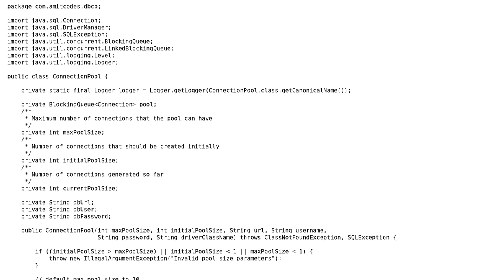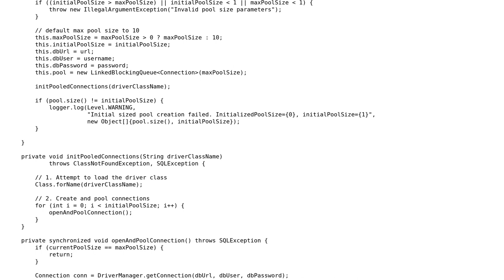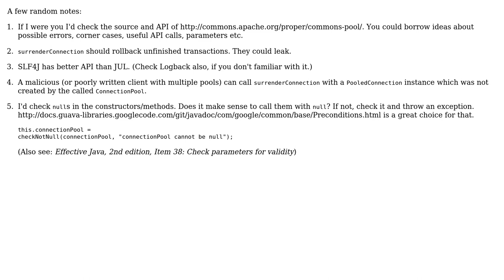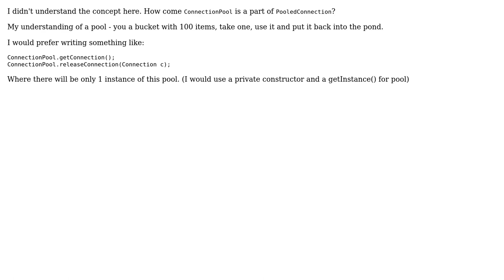Code Review: Connection pool implementation (3 Solutions!!)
Code Review: Connection pool implementation

With thanks & praise to God, and with thanks to the many people who have made this project possible! | Content (except music & images) licensed under CC BY-SA | Music | Images & others | With thanks to user Ram B Gorre user palacsint user Jamal user Graham user Amit Sharma and the Stack Exchange Network Trademarks are property of their respective owners. You are responsible for your own actions.